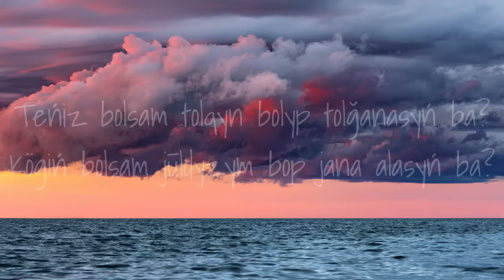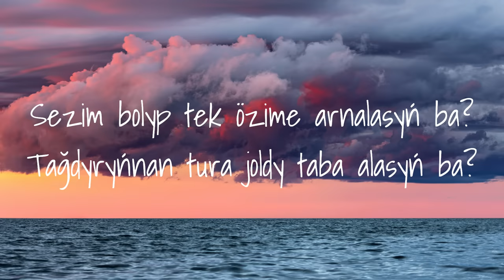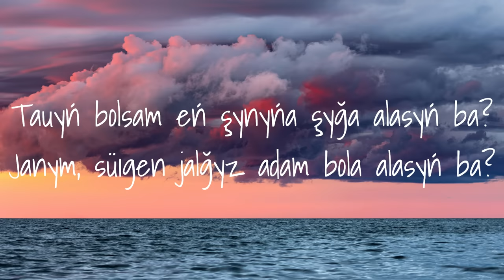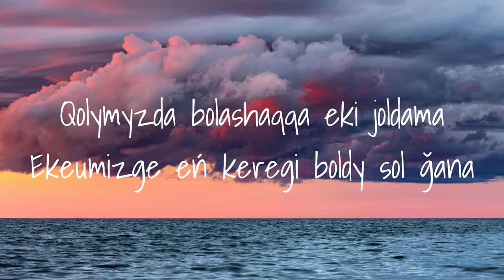Mıras Jügünüsov - Joldama (Lyrics) Мирас Жүгүнүсов - Жолдама (Мәтін, Текст)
Óleńniń barlyq quqyqtary Miras Jüginisovke tıesili
Өлеңнің барлық құқықтары Мирас Жүгінісовке тиесілі

Joldama (Mätın)

Qolymyzda bolashaqqa eki joldama
Ekeumizge eń keregi boldy, sol ǵana
Özimmenen alyp ketsem birge seni bola ma, bola ma?

Süıu ol küıu emes,
Küıu ol süıu emes.
Jürekke jıyp alyp,
Bireuden tyiu emes.
Sondyqtan sen meni sez,
Tūrğanda ornynda es.
Būndaı sezim,
Jüregińde,
Árdaıym bola bermes.

Teńiz bolsam tolqyn bolyp tolǵanasyń, ba?
Köliń bolsam jūldyzym bop jana alasyń ba?
Tauyń bolsam eńşynyńa şyğa alasyń ba?
Janym, súıgen jalǵyz adam bola alasyń ba?

Sezim bolyp tek özime arnalasyń ba?
Tağdyryńnan tura joldy taba alasyń ba?
Būl ömirdiń kütip tūrsa şegarasynda
Menimenen eń sońyna bara alasyń ba?

Bola ma künim jaryq,
Tüsterim tolyq qanyq.
Jürsem men sezimińdi
Jürekke salyp alyp

Alsam men sağan baryp
Armanym oryndalyp,
Bolamyn ba baqytty jan
Janyńda seniń qalyp.